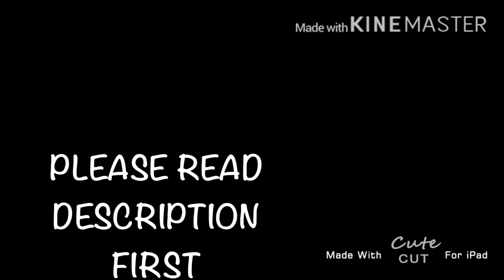Pork soda meme READ DESCRIPTION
If you do not like blood then please do not watch this video